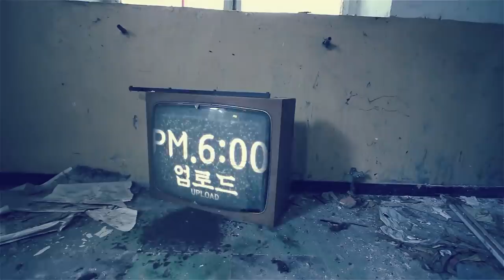[ENG SUB] 4개월이 지난 영상을 이제야 업로드 하는 이유 The reason why we didn’t upload this video until now!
BGM